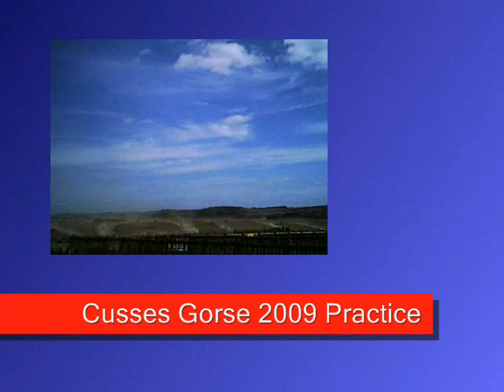Cusses Gorse mx Practice Helmet Cam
Helmet Cam fotage of myself practicing at cusses gorse sailsbury 7/2009.